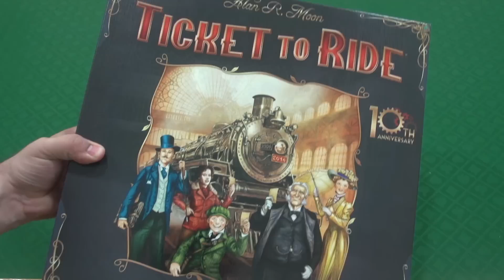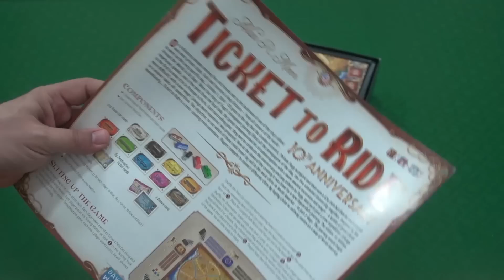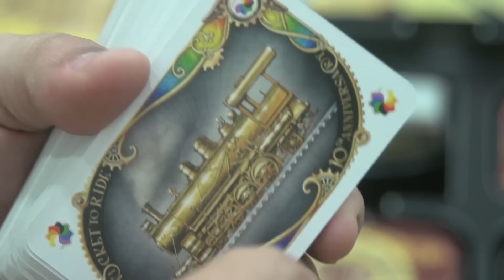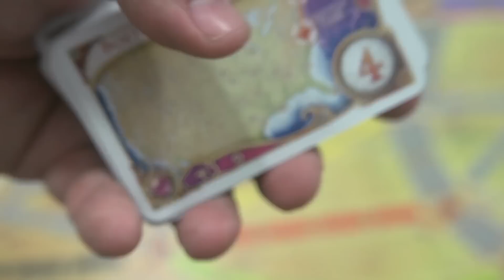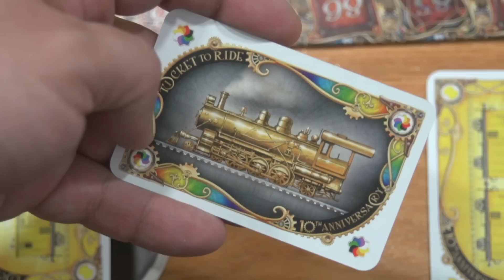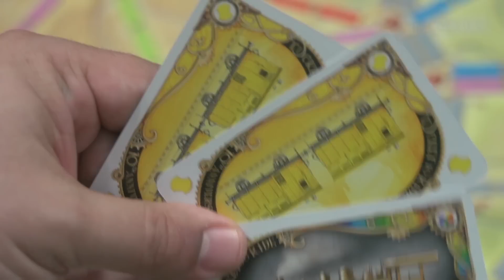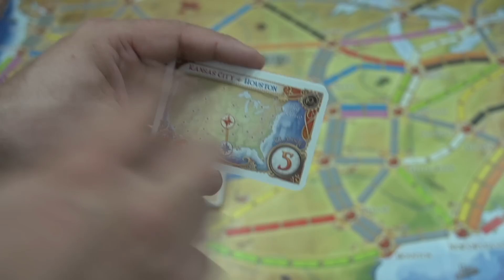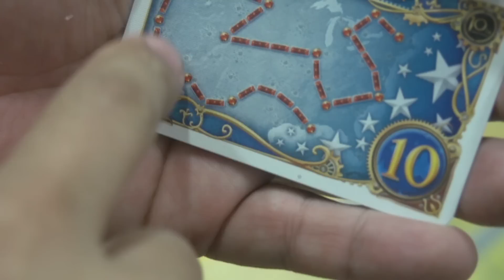Jack Explicador - Ticket to Ride 10th Anniversary - Edição Comemorativa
Conheça a edição comemorativa de 10th Aniversário deste jogo clássico e essencial em qualquer coleção.